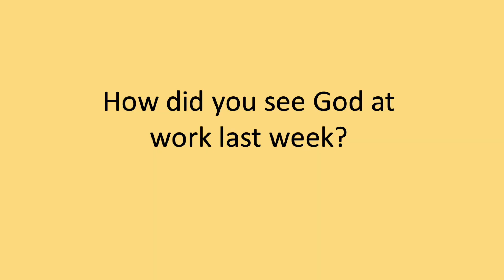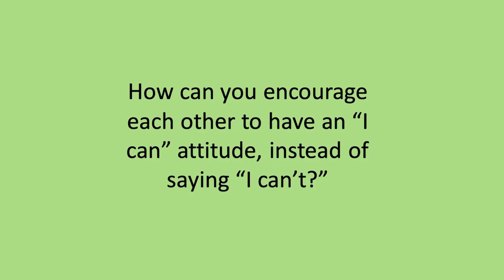Tiny Saints: August 2nd